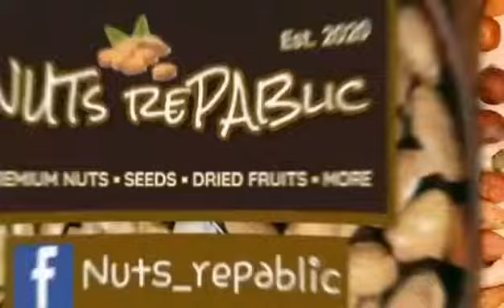Nuts!! is my favorite..how about you?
shopee

NUTS REPUBLIC ( premium nuts* seeds* dried fruits* more)

Nuts rePABlic formerly know as  d' PAB shop preivides premium quality nuts, seed and dried fruits at an affordable price. healthy & guilt-free snacks that you'll surely enjoy without breaking your wallet..